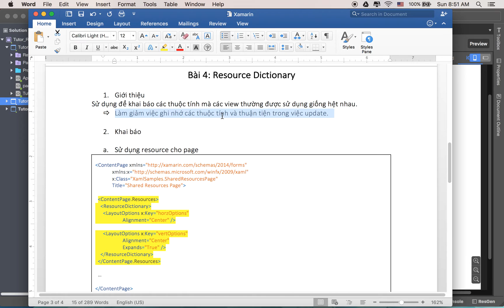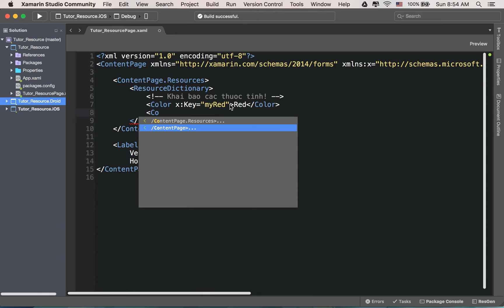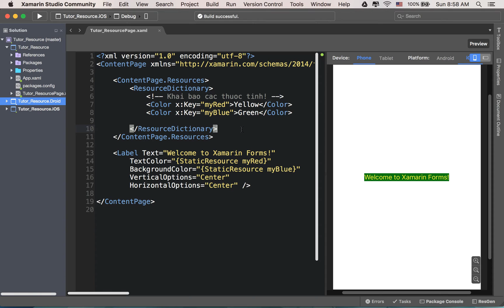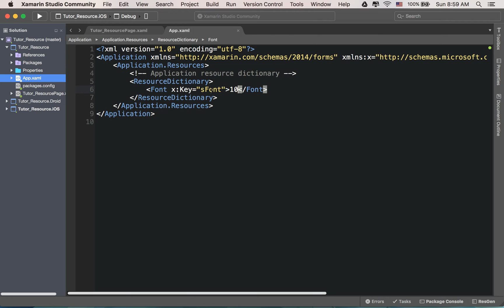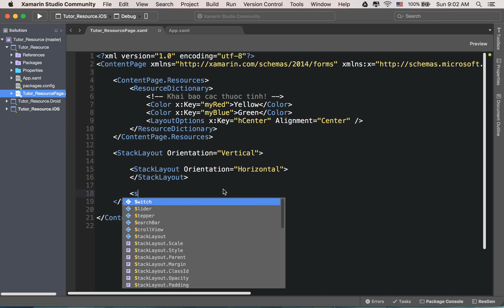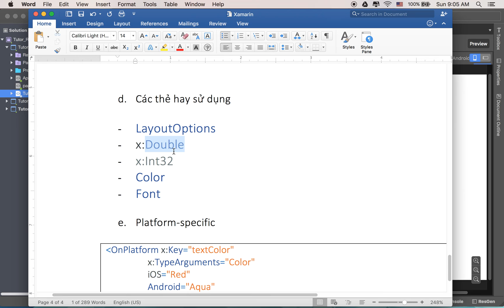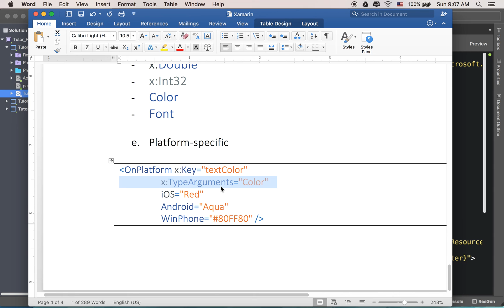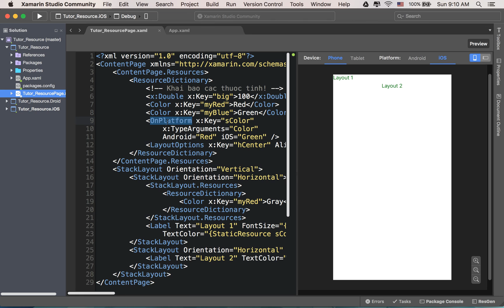[Lập trình với Xamarin.Forms] [04]: Static Resource | Resource Dictionary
Sử dụng StaticResource để khai báo các thuộc tính mà các view thường được sử dụng giống hệt nhau.
 Làm giảm việc ghi nhớ các thuộc tính và thuận tiện trong việc update.

Loạt bài hướng dẫn lập trình với Xamarin cho người mới bắt đầu!

Xamarin là một trong những công cụ phát triển ứng dụng đa nền tảng phổ biến nhất hiện nay!